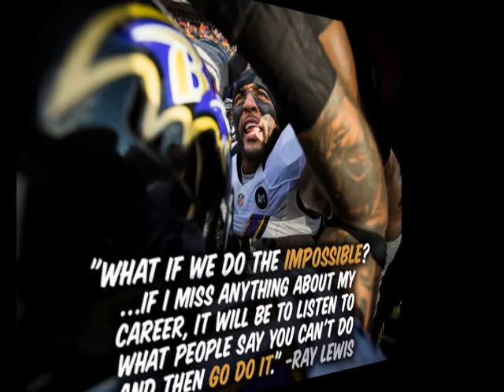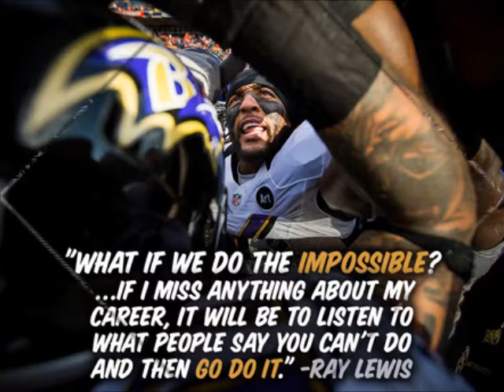Baltimore Ravens Super Bowl XLVII - FOCUS by The Mayan Factor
An inspirational video for The Baltimore Ravens as they complete their journey in New Orleans at Super Bowl XLVII. Not a more fitting song as "Focus" by The Mayan Factor